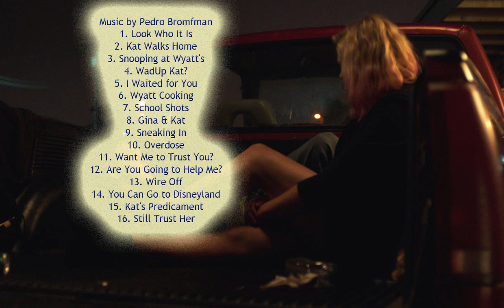Thumper Soundtrack list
Source: Thumper movie
Genres Thumper:  Crime, Drama, Thriller
Style Thumper: OST
Country Thumper:  USA
Released Thumper:  20 April 2017
Director: Jordan Ross
Writer: Jordan Ross
Thumper cast:     Eliza Taylor, Pablo Schreiber, Lena Headey, Ben Feldman, Daniel Webber, Philip Harville, Jazzy De Lisser, Brigitte Kali Canales

Thumper Songs
1. Look Who It Is
2. Kat Walks Home
3. Snooping at Wyatt's
4. WadUp Kat?
5. I Waited for You
6. Wyatt Cooking
7. School Shots
8. Gina & Kat
9. Sneaking In
10. Overdose
11. Want Me to Trust You?
12. Are You Going to Help Me?
13. Wire Off
14. You Can Go to Disneyland
15. Kat's Predicament
16. Still Trust Her